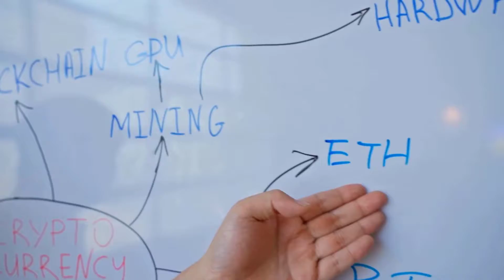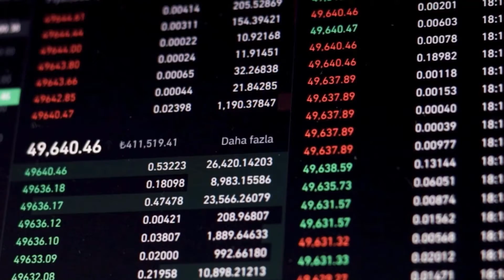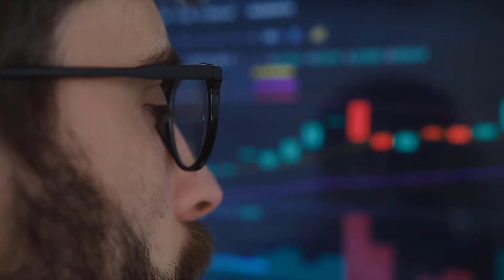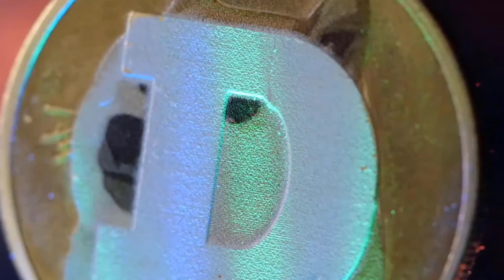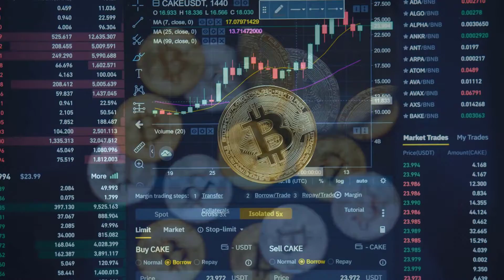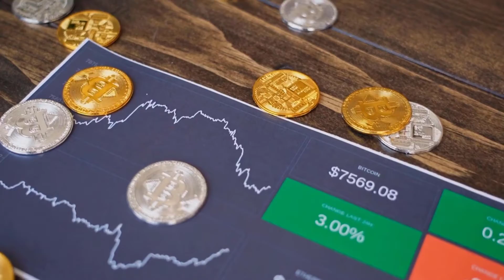RSR WILL CRRATE BILLIONAIRES - RESERVE RIGHTS PRICE PREDICTION 2023 & LATEST UPDATES